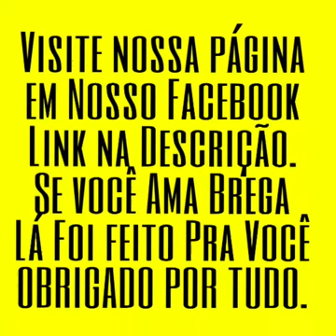Brega puro . Com Adelino nascimento